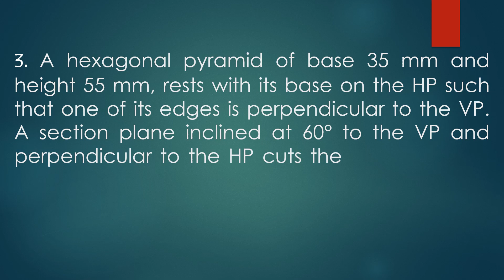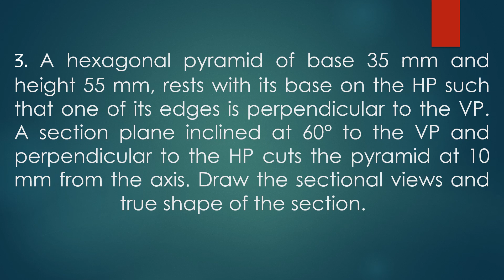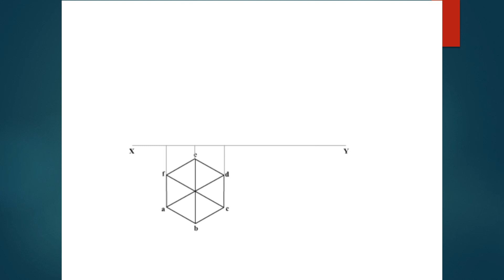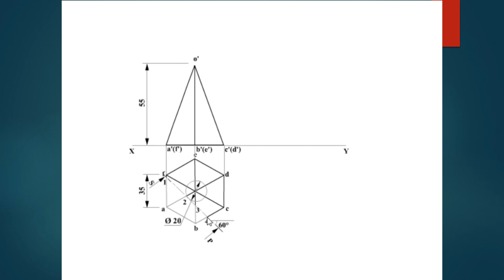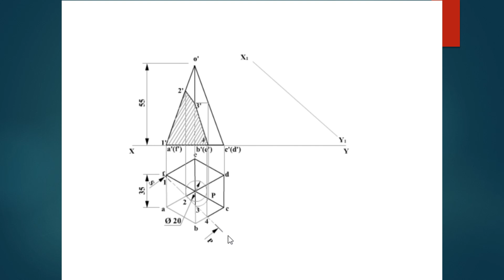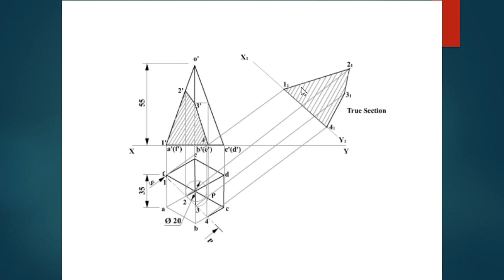Section of Solids (Problem-3) | Easy Tips | Step by Step procedure for easy understanding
Engineering Drawing, Engineering Graphics
Projection of Solids
Engineering Drawing
Engineering Graphics